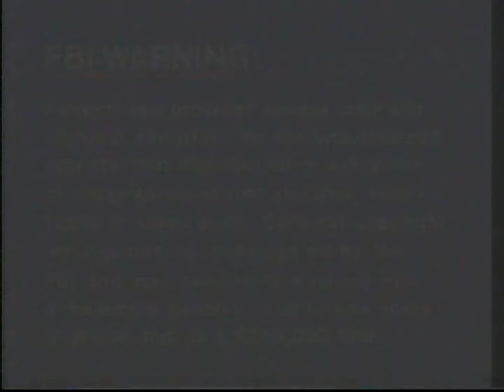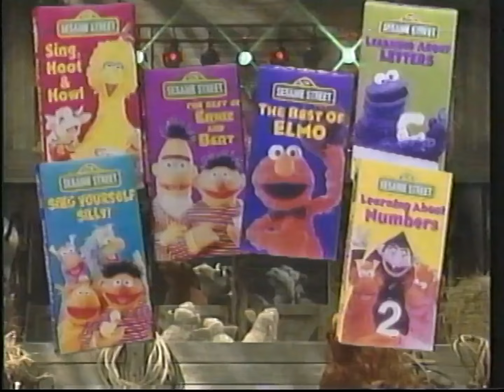(VHS 60fps) Sesame Street: Do The Alphabet (Rare 2003 Reprint)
Yep, the childhood classic remastered.
This is a tape I've had since I was born, in fact, we've actually had since my brother was born, I watched this tape so many tapes when I was 3, in fact, it shocks me to this day that this tape even still plays after the 100 times I've played it.

Get ready to sing, dance and laugh all the way from A to Z When Baby Bear has trouble remembering his letters, he goes to the one bird in the world who can help him. Big Bird's amaz- ing learning "method" which features songs, games and special surprises, makes learning the letters as easy as A B C. It's 26 times the fun when you learn the alphabet with Big Bird and friends!